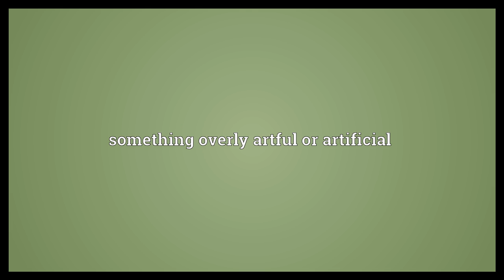Contrivance Meaning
Video shows what contrivance means. a (mechanical) device to perform a certain task. a means, such as an elaborate plan or strategy, to accomplish a certain objective. something overly artful or artificial.  Contrivance Meaning. How to pronounce, definition audio dictionary. How to say contrivance. Powered by MaryTTS, Wiktionary